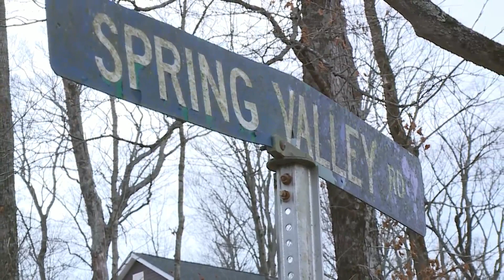Victims identified in Pacific double homicide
Law enforcement has identified the victims of Wednesday's double shooting and is asking for the public's help in solving this homicide.